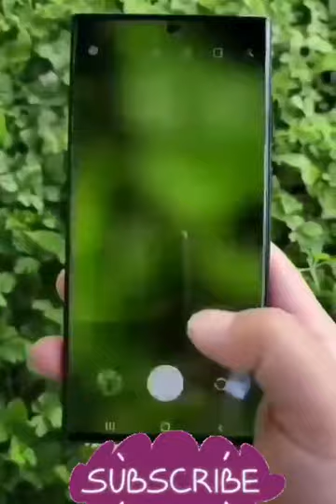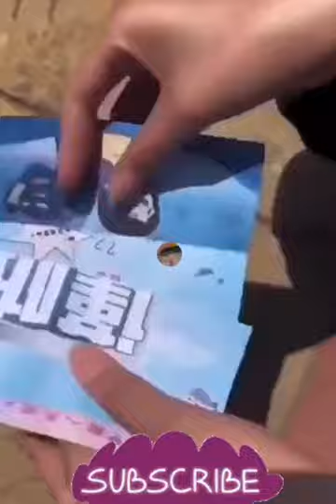Amazing people in World youtube shortsrespect short videorespect video tiktok like a boss#respect ​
respect
shorts
respect shorts
tiktok Respect reels
respect song
respect video
respect 999+
respect status
respect your teacher
respect girls
Viral shorts
respect shorts
short video
youtube shorts
respect shorts
respect crossword clue
respect meaning in bengali
respect quotes
respect meaning
respect in hindi
respect women
respect shayari
respect shorts
respect shayari in english
respect shayari in hindi
youtube shorts
respect short video
respect videos